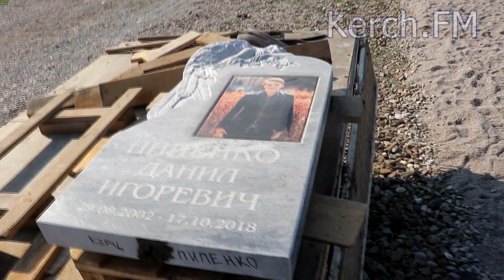Политех в Керчи два года спустя